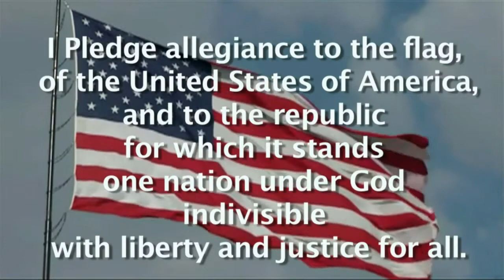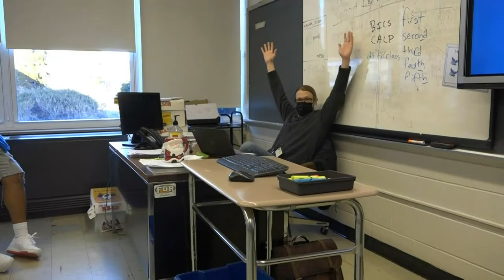Junior Ball and Family ID News! | February 25, 2022